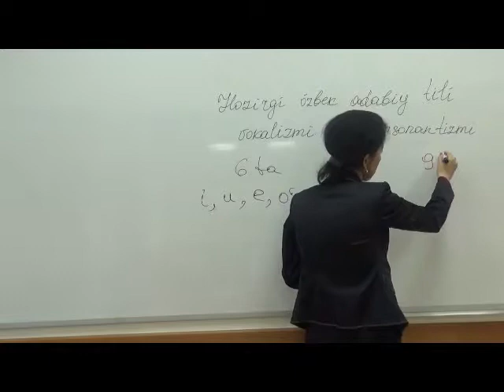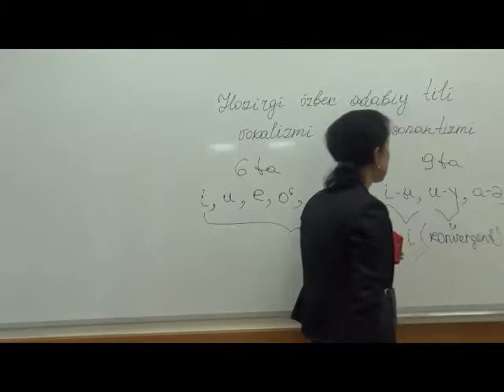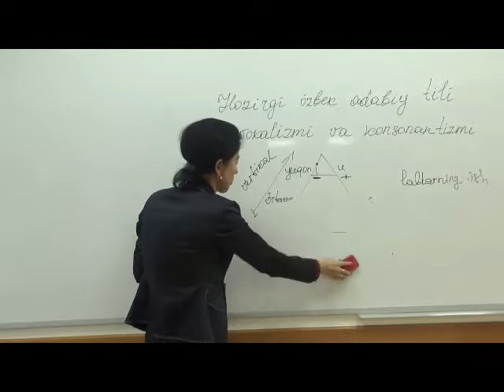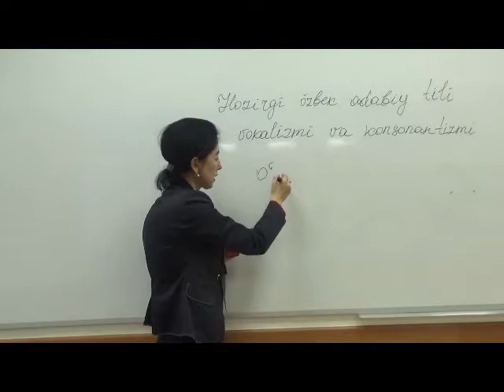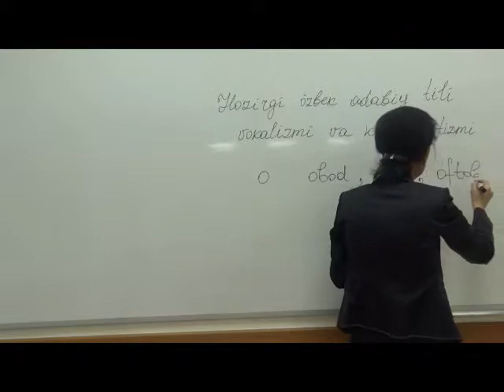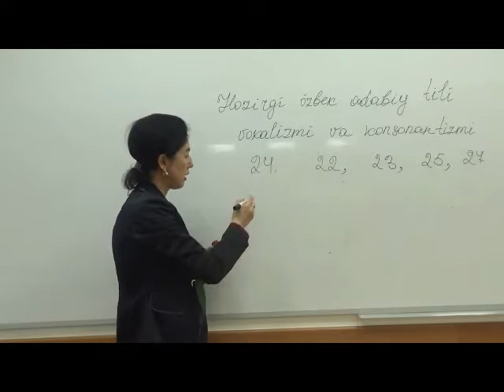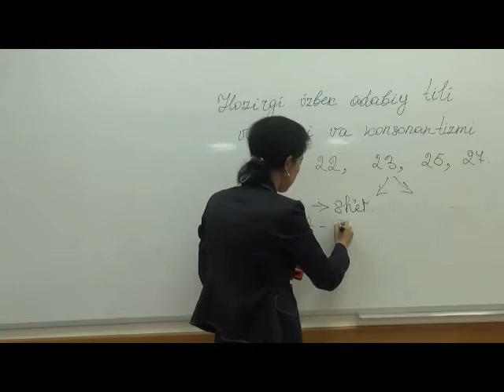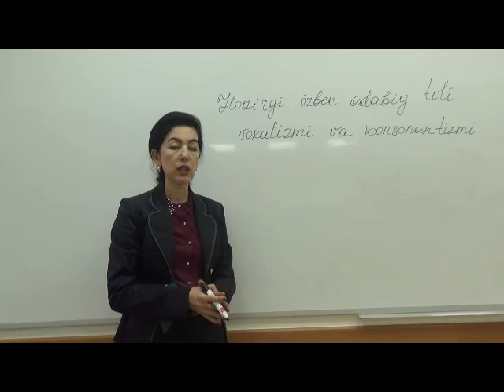Vokalizm va konsonantizm